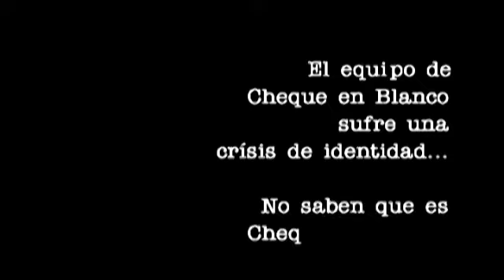Cheque Fest 2010 / Cheque en blanco, es una banda de rock.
Video presentación de la Cheque Fest 2010